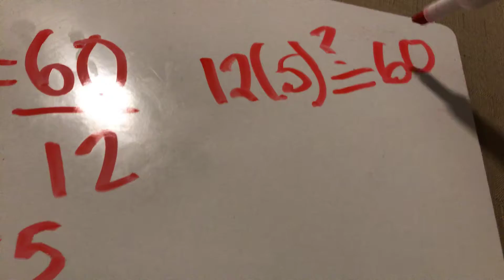Worst Easter egg surprise toy review how to solve a one step equation using division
Worst Easter egg surprise toy review how to solve a one step equation using division ASMR.